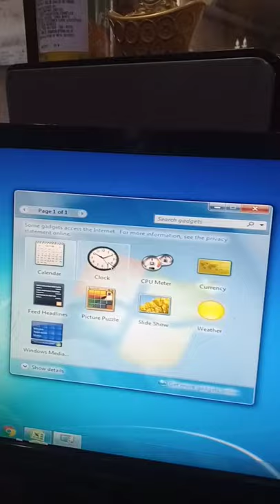how to apply amazing gadgets in Windows 7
technology gyan,
technology movie,
technology video,
technology gamer,
technology guruji,
technology platform,
technology jock,
technology channel,
technology and institutional reforms,
technology app,
technology and business,
technology analyst,
technology alaparaigal,
technology analyst infosys,
technology and business update,
technology and science,
a technology that would change the world,
a/l technology subjects sinhala,
a i technology 2021,
technology bytes,
technology business,
technology background,
technology business ideas,
technology bp,
technology boss,
technology baba,
technology background music,
b technology course,
b technology youtube,
b technology ketchup,
d&b technology,
b tech food technology,
b tech dairy technology,
b.tech food technology in tamil,
education technology b.ed notes,
technology connections,
technology computer,
technology current affairs 2021,
technology car,
technology course,
technology china,
technology cartoon,
c technology channel,
planet c technology,
studio c technology,
50 c technology,
new ac technology,
m c technology,
bytes c technology,
g c technology,
technology development,
technology dunia,
technology da khasi,
technology documentary,
technology drawing,
technology dost,
technology daily,
technology dimag,
d technology pro,
7d technology,
5 d technology,
lifeafter r&d technology,
r&d technology,
a.n.d technology,
mr d technology,
dizo goods and technology gyan,
technology essay,
technology experiment,
technology engineering,
technology education,
technology explained,
technology evolution,
technology english,
technology era,
e technology in the aid of farmers,
e technology in the aid of farmers upsc,
e technology in agriculture,
e technology 101,
e technology in the aid of farmers 2021,
e technology in the aid of farmers mrunal,
e technology in the aid of farmers in hindi,
e technology in the aid of farmers iasbaba,
technology facts,
technology film,
technology for teachers and students,
technology future,
technology fund,
technology full movie,
technology facts in telugu,
technology facts in hindi,
a r f technology,
a f technology,
f 35 technology,
f k technology,
f 35 helmet technology,
f&k technology notebook computer lock,
friends technology f.t,
f 22 raptor technology,
technology game,
technology gyan computer,
technology gyan channel,
technology gyan shorts,
technology gyan laptop,
g technology g drive,
g technology software,
g technology hard drive,
g technology ssd,
g technology g raid,
g technology armoratd,
g technology g drive unboxing,
g technology external hard drive for mac,
technology hindi,
technology hub,
technology hollywood movie,
technology house,
technology hindi movie,
technology hacks,
technology hollywood movie in hindi,
technology hacker,
s&h technology,
technology kya h,
h.m technology feature,
h and v technology,
technology india,
technology information,
technology in japan,
technology in telugu,
technology in tamil,
technology infusion grand challenge,
i technology bappaditya,
is technology making us less human,
is technology making us less human group discussion,
is technology rising unemployment rates,
is technology headed in the right direction,
is technology making life better or worse,
is technology making us smarter or dumber,
is technology limiting creativity,
technology japan,
technology jai,
technology jalaj,
technology jobs,
technology jankari,
technology jugaad,
technology jock gcam,
kuya j technology,
kuya j technology aircon,
jessie j technology,
t.j technology,
y j technologies,
r j technology,
j-tech inverter technology,
j m technology blog,
technology knowledge,
technology kya hai,
technology ka,
technology ki duniya,
technology king,
technology ka matlab kya hota hai,
technology ke bare mein,
technology knowledge in hindi,
k technology cracked heel,
r k technology,
m.k technology,
krishna k technology,
d k technology,
louis c k technology,
krishna k technology gyan,
technology lover .7m.6 hours ago,
technology life,
technology lover,
technology law,
technology logo,
technology life cycle,
technology learning,
technology latest,
a/l technology jobs,
2023 a/l technology,
a/l technology sft,
a/l technology lessons,
a/l technology sft sinhala,
a/l technology et,
a/l technology sft tamil,
technology movie hindi dubbed,
technology machine,
technology mobile,
technology mutual funds,
technology movie hindi,
technology master,
technology movie south,
m technology rose plant,
m technology incubator,
m technology studio vinay more,
m technology pack,
m technology pack m340i,
m technology package i4,
gaming m. technology,
r m technology,
technology news,
technology news today,
technology new video,
technology new movie,